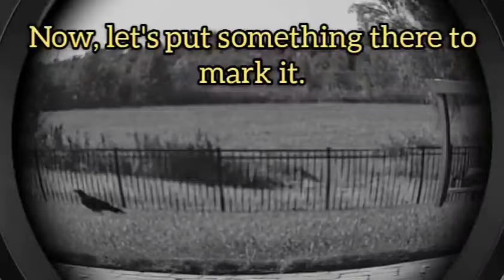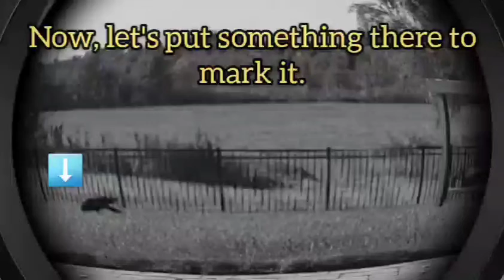Gerry TFC EP 2 Hide & Seek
Episode 2 Hide & Seek

Gerry gerrythefriendlycrow is first to the scene. Watch this fascinating birds not only hide the food but watch him mark it for later

Make sure to watch till the end of the video for a new and interesting

If not, it's all good. Gerry won't really know, he's a crow 🤭

Til next crowfriends ✋️